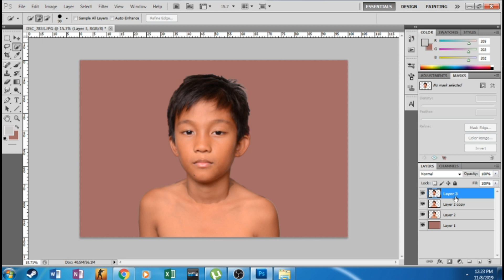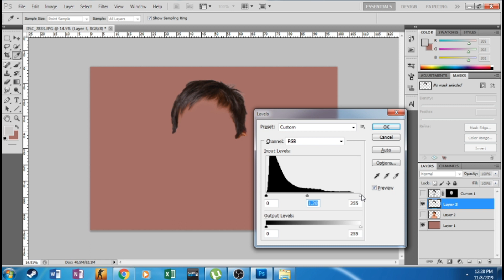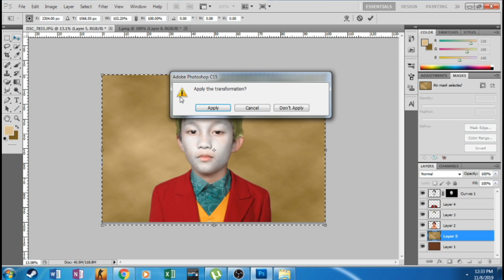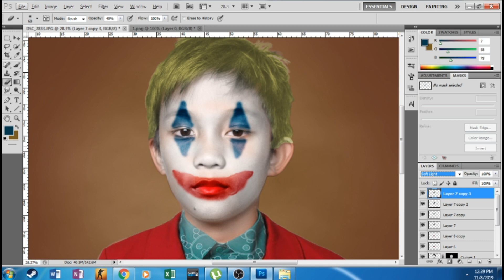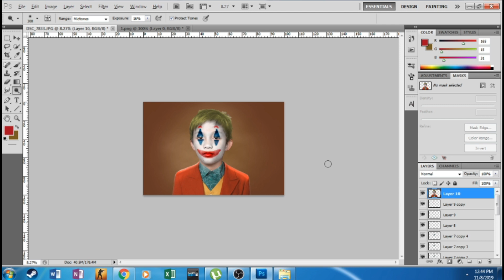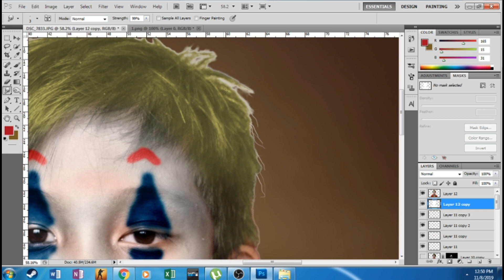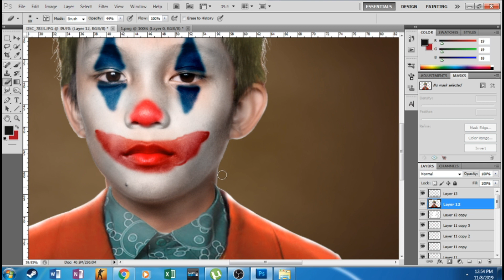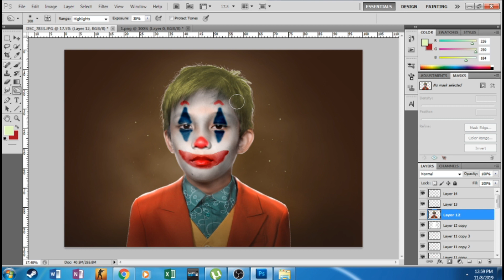How to Edit a JOKER - Photo Manipulation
I hope you've learned something on this video
"I used to think that my life was a tragedy. But now I realize, it’s a comedy."- Arthur Fleck (Joker)

Editing Software : Adobe Photoshop C65